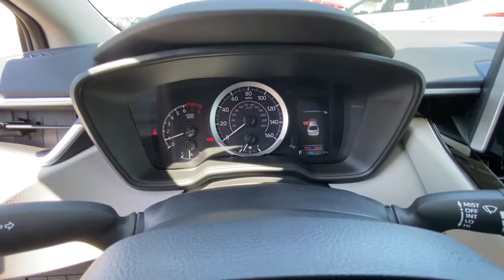2021 Toyota Corolla Northern California, Redding, Sacramento, Red Bluff, Chico, CA MP260159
Gray New 2021 Toyota Corolla available in Northern California at  Lithia Toyota of Redding. Servicing the Redding, Sacramento, Red Bluff, Chico, CA area.
2021 Toyota Corolla LE CVT - Stock#: MP260159 - VIN#: 5YFEPMAEXMP260159

250 E. Cypress Ave.

EPA 38 MPG Hwy/30 MPG City! LE trim. Satellite Radio Back-Up Camera iPod/MP3 Input. Warranty 5 yrs/60k Miles - Drivetrain Warranty; CLICK NOW! KEY FEATURES INCLUDE: Back-Up Camera Satellite Radio iPod/MP3 Input MP3 Player Onboard Communications System Remote Trunk Release Keyless Entry Child Safety Locks Steering Wheel Controls Electronic Stability Control. EXPERTS REPORT: Great Gas Mileage: 38 MPG Hwy. VISIT US TODAY: Our commitment to treating you in a neighborly fashion extends from our inventories and auto repair service to our no-frills easy-to-comprehend auto financing. This comes not only in the form of car loans and leasing service for drivers from Redding Chico Red Bluff and Shasta Lake but a tenacious spirit dedicated to getting the flexible terms you deserve. Please feel free to explore our entire site and see all of the products services and pre-buy car research we have to offer. Fuel economy calculations based on original manufacturer data for trim engine configuration. Please confirm the accuracy of the included equipment by calling us prior to purchase.